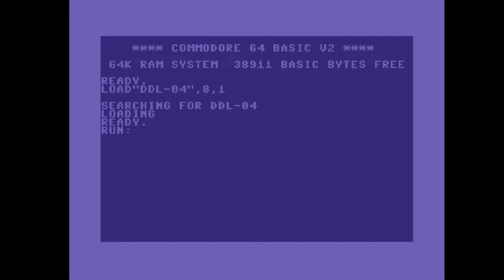C64 Crack Intro: Danish Dream Line Intro 2 ! 1988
Airwolf/F4CG